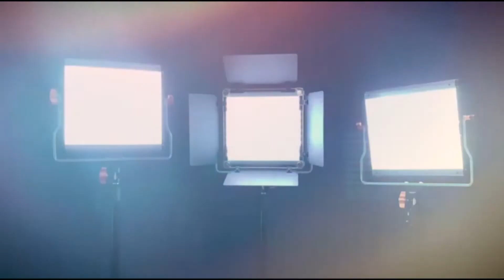TOORO CONNECT - SHASHA BEI